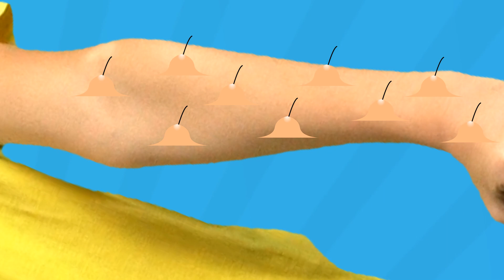I Got Goosebumps | JOJO RHYMES Kids Songs